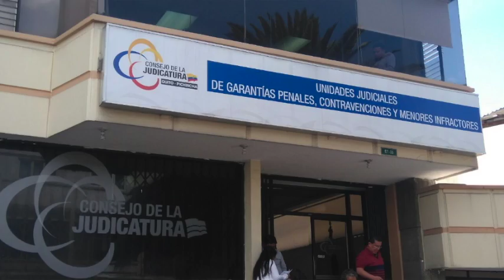INFORMATIVO DEL 08 AL 14 DE AGOSTO DE 2016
Noticiero semanal  del 8 al 14 de agosto

1 Exdictador de Panamá fue notificado con la vinculación en caso Arturo Jarrín
Por Asistencia Penal Internacional, la Fiscalía General del Estado notificó a Manuel Antonio Noriega, exdictador de Panamá, con el inicio del proceso penal en su contra.
Noriega es uno de los 18 procesados por la muerte de ‘Arturo Jarrín’, que la Fiscalía investiga en el contexto de un crimen de lesa humanidad, ocurrido el 26 de octubre de 1986.

2 Exgerente de Petroecuador ahora será investigado por enriquecimiento ilícito
La Fiscalía reformuló cargos contra el exgerente de Petroecuador, Alex B., por enriquecimiento ilícito. Antes era investigado por tráfico de influencias.

La jueza Ana Lucía Cevallos ordenó que se mantenga la prisión preventiva, la prohibición de enajenar bienes y el bloqueo de sus cuentas personales.
El fiscal Franklin Bravo manifestó que según el informe de la Contraloría existiría un incremento patrimonial no justificado que asciende a 544.189,89 dólares.
La Fiscalía inició la investigación en este caso el 9 de mayo del 2016, y se extiende por 30 días más la etapa de instrucción fiscal.

3 Se desarrolla audiencia de juicio por el asesinato de dos ciudadanas argentinas
En el Tribunal de Garantías Penales de Santa Elena se desarrolla la audiencia de juicio contra Segundo P. y  Eduardo D., presuntos responsables del asesinato de María José Coni y Marina Menegazzo, ocurrido en febrero pasado.
La fiscal María Coloma expuso que las dos jóvenes fueron encontradas sin vida, en la comuna de Montañita, provincia de Santa Elena, el 26 y 28 de febrero del 2016.
Luego de la comparecencia de alrededor de 50 testigos, la Fiscalía tiene previsto la presentación de cerca de 200 pruebas documentales incorporadas al proceso investigativo.

4 Frente institucional para investigar presuntas irregularidades exportación de oro

El fiscal General del Estado, Galo Chiriboga Zambrano, informó sobre las acciones realizadas en el caso ‘Atardecer’, que investiga movimientos inusuales en exportaciones de oro por parte de empresas privadas desde Guayaquil, Quito y Machala.

Según datos de la Fiscalía, entre el 2012 y junio del 2016, las empresas Spartan y Clearprocess habrían realizado transacciones irregulares por exportación de oro a Estados Unidos, esto alertó a Fiscalía, Senae, SRI, ULA, UAF y Arcon

En el caso 'Atardecer' existen 7 personas detenidas por su presunta participación en el delito de lavado de activos.

En placa.
Fiscalía General del Estado  (FGE), Servicio Nacional de Aduana del Ecuador(SENAE), Servicio de Rentas Internas (SRI), la Agencia de Regulación y Control Minero (ARCOM), la Unidad de Análisis Financiero (UAF) y la Unidad de Lavados de Activos de la Policía Nacional (ULA).

5 Ciudadano con prisión preventiva por violación a dos extranjeras
Por la sustentación de la Fiscalía, Mario E., quedó con prisión preventiva por su presunta participación en la violación de dos ciudadanas británicas, tras la audiencia de formulación de cargos.

Una vez que la Fiscalía conoció lo sucedido solicitó de manera urgente la práctica de la valoración psicológica y el examen médico legista. Además, allanó el lugar donde se habría cometido el delito.  El hecho ocurrió en mayo pasado, en la provincia de Santa Elena.

La Fiscalía tiene 90 días para reforzar las investigaciones. El caso se tramita en Pichincha debido a que las ciudadanas extranjeras presentaron la denuncia en Quito.